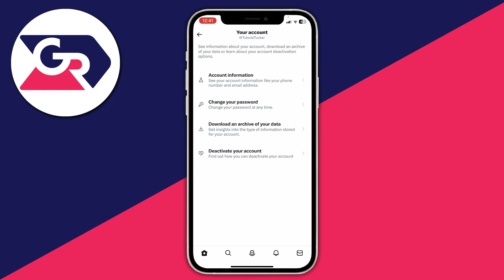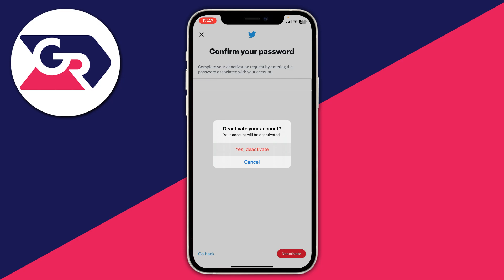How To Delete Twitter Account Permanently - Full Guide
I show you how to delete twitter account permanently and how to delete your twitter account in this video.

GuideRealm